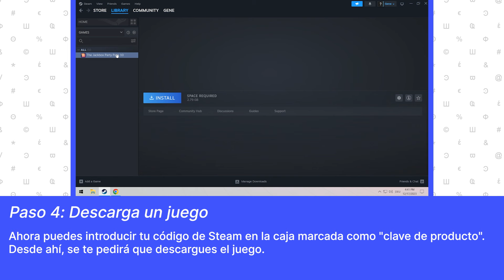Cómo canjear códigos de Steam para Jackbox Games